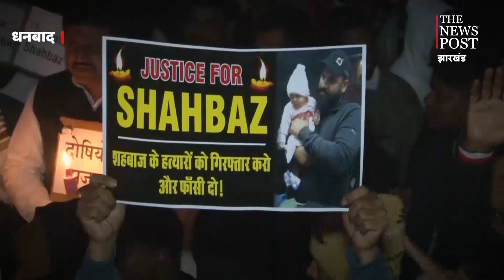धनबाद के लोग उतरे सड़क पर,पूछा..कब तक दह'शत में जिएंगे एस एस पी साहब..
धनबाद के लोग उतरे सड़क पर,पूछा..कब तक दहशत में जिएंगे एस एस पी साहब..